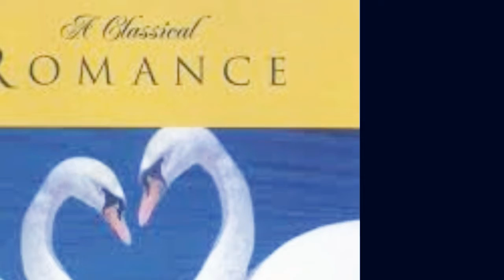CLASSICAL ROMANCE by Nick108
Created using Reason 10, Mastered in FL Studio 20, film in iSkysoft and not much else.